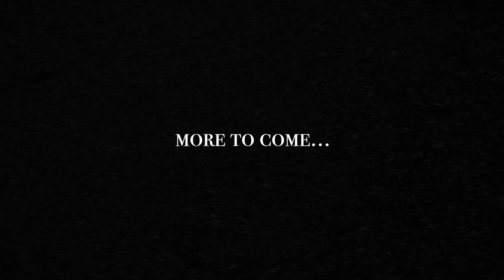Ian Buchanan: The Angel and the Branch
The Angel & The Branch lyrically proclaims the Gospel of God’s Son revealed to us in Zechariah 3. Jesus Christ the righteous is our refuge to whom we must flee with the filth and guilt of our sin. When Satan seeks to accuse, guilt and condemn us, the blood of our Lord Jesus speaks a better word than the blood of Abel and is enough, both to pardon our sin and to remind us of our right standing with God by faith.